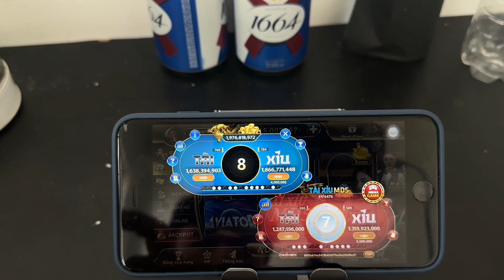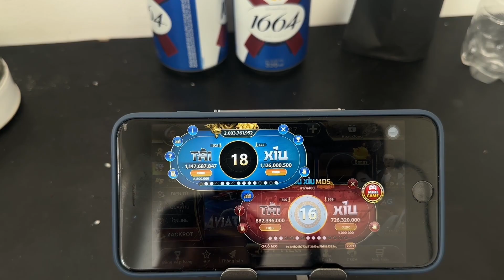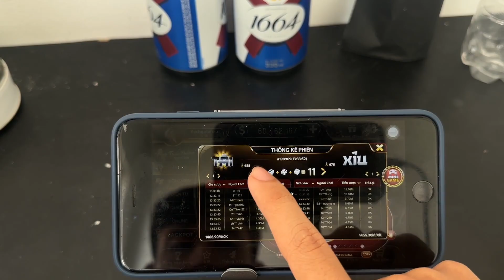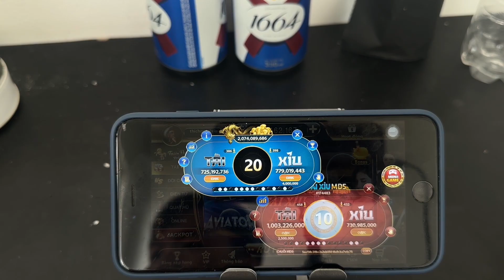TDTC | vừa gõ cầu vừa soi cầu tài xỉu tdtc thiên đường trò chơi - thực chiến tài xỉu tdtc cực khét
1
-  Link tải game và nhận code ở dưới bình luận!

Tại sao Thích Gõ Tài Xỉu chỉ chơi tdtc - thiên đường trò chơi

Tài xỉu online là gì?

Tài xỉu đã xuất hiện từ lâu và được nhiều người biết đến rộng rãi. Có thể hiểu đây, tài xỉu online là một ứng dụng cho phép người chơi đặt cược số tiền mong muốn vào một trong 2 ô “Tài” hoặc “Xỉu” để ăn thua tiền cá cược. Theo luật chơi, tài xỉu sẽ tung ra 3 viên xúc xắc (6 mặt) sau khi lắc xúc xắc thì nhà cái sẽ lấy tổng của 03 mặt xúc xắc xuất hiện và nếu tổng số điểm trên 3 viên xúc xắc được tung ra lớn hơn 10 thì được gọi là “Tài” và nhỏ hơn 10 thì được gọi là “Xỉu”. Khi tham gia đoán và đặt cược đúng “Tài” hoặc “Xỉu” thì người chơi sẽ nhận được một khoản thưởng. Với cách thức tham gia đơn giản, dễ trúng thưởng nên được nhiều người lựa chọn tham gia.

tdtc , thiên đường trò chơi , game bài đổi thưởng , tài xỉu , tài xỉu online

© Bản quyền thuộc về kênh: Thích Gõ Tài Xỉu
Video chỉ mang tính chất thư giãn và giải trí. Không liên quan đến quảng cáo các cược
Không khuyến khich chơi đánh bạc, chơi đánh bạc là vi phạm pháp luật.
Video is for relaxation and entertainment purposes only. Not related to advertising of bets
Gambling is not encouraged, gambling is against the law.